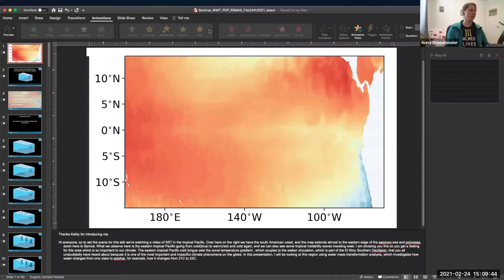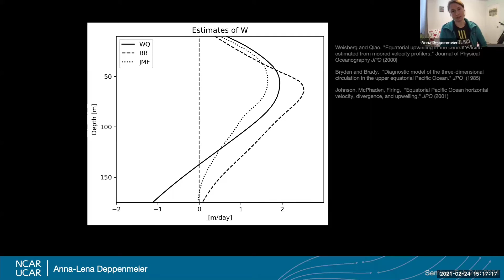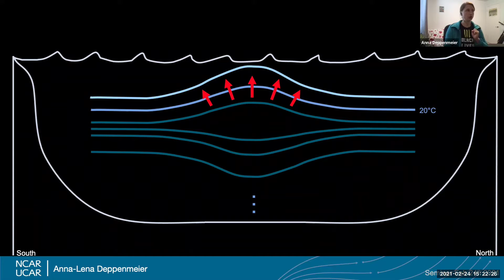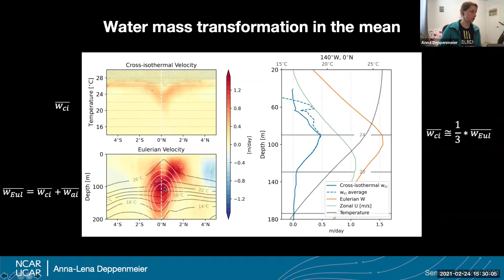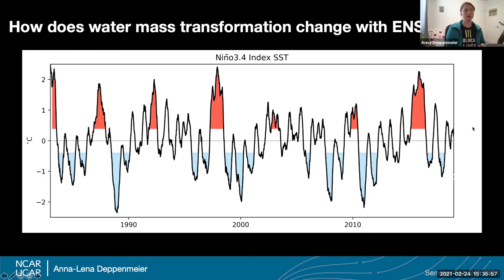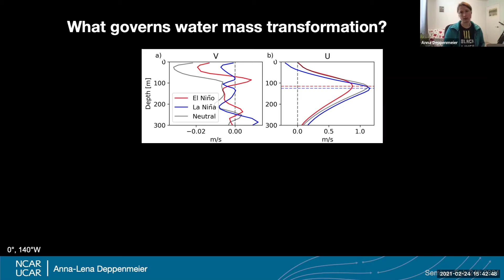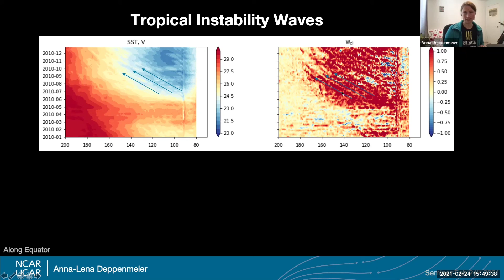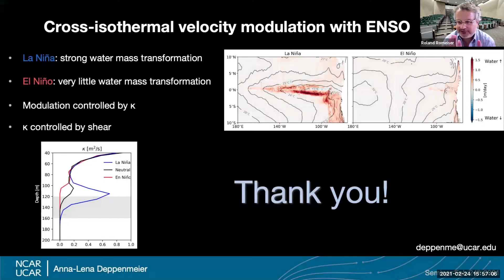Anna Deppenmeier, UCAR: Water Mass Transformation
COMPASS 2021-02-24: Anna-Lena Deppenmeier, UCAR
"Drivers of Water Mass Transformation in the Eastern Tropical Pacific
and Their Modulation With ENSO"

Variability of the cold pool of water in the eastern tropical Pacific (the cold tongue) plays a major role in the global climate system. The strength of the cold tongue sets the zonal temperature gradient in the Pacific, coupling the ocean with the atmospheric Walker circulation. This coupling is an essential component of the El Niño Southern Oscillation (ENSO). The cold tongue is supplied with cold water by the equatorial undercurrent that follows the thermocline to the east, transporting cold water towards the surface. As the thermocline shoals, its water is transformed through diabatic processes of water mass transformation (WMT) which allow water to cross mean isotherms. These WMT processes contribute to the maintenance and variability of the cold tongue. We examine WMT in the cold tongue region from a global high resolution ocean simulation with saved heat budget terms. We quantify each individual component of WMT (vertical mixing, horizontal mixing, eddy fluxes, solar penetration), and find that vertical mixing is the single most important contribution in the thermocline, while solar heating dominates close to the surface. We investigate how WMT changes on different time scales, (sub)-seasonal to interannual. During El Niño events vertical mixing, and hence cross-isothermal flow as a whole, is much reduced, while during La Niña periods strong vertical mixing leads to strong WMT, thereby cooling the surface. This analysis demonstrates the enhancement of diabatic processes during cold events, which in turn enhances cooling of the cold tongue from below the surface.